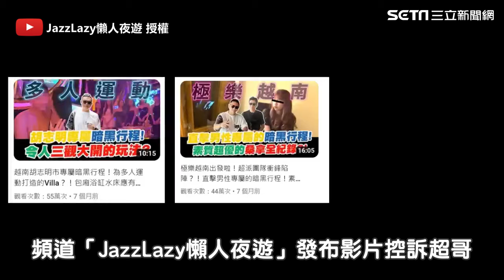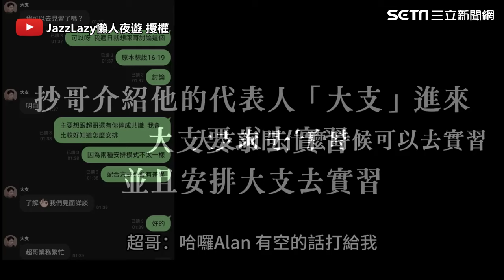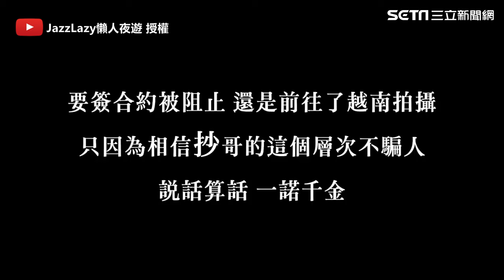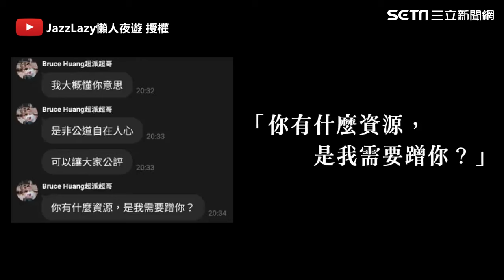超哥又出事了！他怒揭「越南極樂內幕」付57萬規劃還被告：認識你真倒楣｜三立娛樂星聞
授權：YT/JazzLazy懶人夜遊